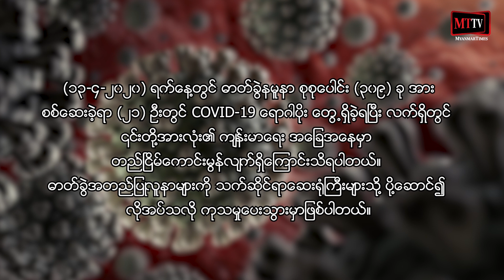မြန်မာနိုင်ငံတွင် Covid- 19 ရောဂါပိုးတွေ့ရှိသူ စုစုပေါင်း (၆၂) ဦးရှိလာ။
ရန်ကုန် - ဧပြီ - ၁၄၊၂၀၂၀

အမျိုးသားကျန်းမာရေးဓာတ်ခွဲမှုဆိုင်ရာဌာန (ရန်ကုန်) မှ (၁၃-၄-၂၀၂၀) ရက်နေ့ ည COVID-19 ရောဂါ ဓာတ်ခွဲစစ်ဆေးမှု တတိယအသုတ် (၁၃-၄-၂၀၂၀ အတွက် နောက်ဆုံး) အဖြစ် ဓာတ်ခွဲနမူနာ (၁၂၃) ခု အား ထပ်မံစစ်ဆေးခဲ့ပါတယ်။ ၎င်းတို့အနက် အင်းစိန်ပြည်သူ့ဆေးရုံကြီးတွင် စောင့်ကြည့်လူနာအဖြစ် ကုသမှုပေးလျက်ရှိသူ (၈) ဦးနှင့် မြောက်ဥက္ကလာပ ပြည်သူ့ဆေးရုံကြီးတွင် စောင့်ကြည့်လူနာအဖြစ် ကုသမှုပေးလျက်ရှိသူ (၁) ဦး၊ စုစုပေါင်း (၉) ဦးတို့၏ ဓာတ်ခွဲနမူနာများတွင် COVID-19 ရောဂါပိုး တွေ့ရှိရပြီး ကျန်ဓာတ်ခွဲနမူနာ (၁၁၄) ခုတွင် COVID-19 ရောဂါပိုးမတွေ့ရှိကြောင်းသိရပါတယ်။ (၁၃-၄-၂၀၂၀) ရက်နေ့တွင် ဓာတ်ခွဲနမူနာ စုစုပေါင်း (၃၀၉) ခု အား စစ်ဆေးခဲ့ရာ (၂၁) ဦးတွင် COVID-19 ရောဂါပိုး တွေ့ရှိခဲ့ရပြီး လက်ရှိတွင် ၎င်းတို့အားလုံး၏ ကျန်းမာရေး အခြေအနေမှာ တည်ငြိမ်ကောင်းမွန်လျက်ရှိကြောင်းသိရပါတယ်။ ဓာတ်ခွဲအတည်ပြုလူနာများကို သက်ဆိုင်ရာဆေးရုံကြီးများသို့ ပို့ဆောင်၍ လိုအပ်သလို ကုသမှုပေးသွားမှာဖြစ်ပါတယ်။

သတင်းနှင့်တင်ဆက် - MYanmar Times TV (MTTV)

(Zawgyi)
ျမန္မာႏိုင္ငံတြင္ Covid- 19 ေရာဂါပိုးေတြ႔ရွိသူ စုစုေပါင္း (၆၂) ဦးရွိလာ။

ရန္ကုန္ - ဧၿပီ - ၁၄၊၂၀၂၀

အမ်ိဳးသားက်န္းမာေရးဓာတ္ခြဲမႈဆိုင္ရာဌာန (ရန္ကုန္) မွ (၁၃-၄-၂၀၂၀) ရက္ေန႔ ည COVID-19 ေရာဂါ ဓာတ္ခြဲစစ္ေဆးမႈ တတိယအသုတ္ (၁၃-၄-၂၀၂၀ အတြက္ ေနာက္ဆုံး) အျဖစ္ ဓာတ္ခြဲနမူနာ (၁၂၃) ခု အား ထပ္မံစစ္ေဆးခဲ့ပါတယ္။ ၎တို႔အနက္ အင္းစိန္ျပည္သူ႔ေဆး႐ုံႀကီးတြင္ ေစာင့္ၾကည့္လူနာအျဖစ္ ကုသမႈေပးလ်က္ရွိသူ (၈) ဦးႏွင့္ ေျမာက္ဥကၠလာပ ျပည္သူ႔ေဆး႐ုံႀကီးတြင္ ေစာင့္ၾကည့္လူနာအျဖစ္ ကုသမႈေပးလ်က္ရွိသူ (၁) ဦး၊ စုစုေပါင္း (၉) ဦးတို႔၏ ဓာတ္ခြဲနမူနာမ်ားတြင္ COVID-19 ေရာဂါပိုး ေတြ႕ရွိရၿပီး က်န္ဓာတ္ခြဲနမူနာ (၁၁၄) ခုတြင္ COVID-19 ေရာဂါပိုးမေတြ႕ရွိေၾကာင္းသိရပါတယ္။ (၁၃-၄-၂၀၂၀) ရက္ေန႔တြင္ ဓာတ္ခြဲနမူနာ စုစုေပါင္း (၃၀၉) ခု အား စစ္ေဆးခဲ့ရာ (၂၁) ဦးတြင္ COVID-19 ေရာဂါပိုး ေတြ႕ရွိခဲ့ရၿပီး လက္ရွိတြင္ ၎တို႔အားလုံး၏ က်န္းမာေရး အေျခအေနမွာ တည္ၿငိမ္ေကာင္းမြန္လ်က္ရွိေၾကာင္းသိရပါတယ္။ ဓာတ္ခြဲအတည္ျပဳလူနာမ်ားကို သက္ဆိုင္ရာေဆး႐ုံႀကီးမ်ားသို႔ ပို႔ေဆာင္၍ လိုအပ္သလို ကုသမႈေပးသြားမွာျဖစ္ပါတယ္။

သတင္းႏွင့္တင္ဆက္ - MYanmar Times TV (MTTV)